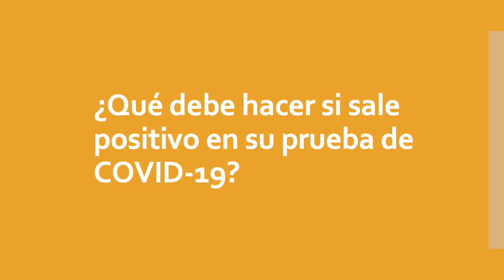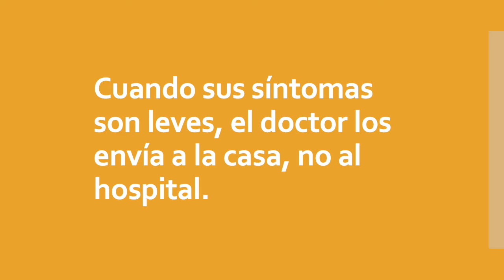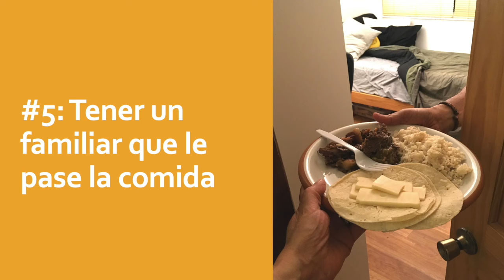Testimonio del Paciente de COVID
Qué hacer si usted on un familiar es diagnosticado con COVID-19